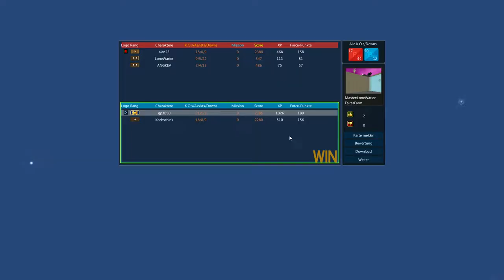Let's Play Brick Force 056 "Ankündigungen, Danksagungen etc."